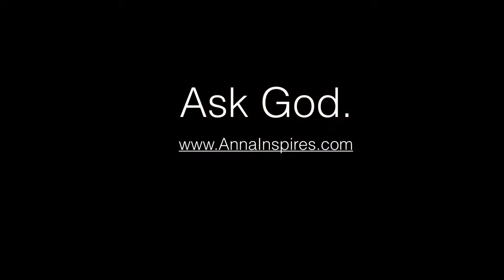How to Discover Your Purpose with Anna DeBose Hankins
You are Amazing!  Did you know that each day you’ve been awakened means you’ve been given another chance to live your WHY?  Your WHY is your PURPOSE.  It is THE reason why you are here on this Earth.  Imagine how much more fulfilling your life will be when you discover and live your PURPOSE!  In this vlog I share some ways how you can discover your why.

If you want to discover your Purpose and truly maximize your Talents for greater influence and impact, I can show you how.